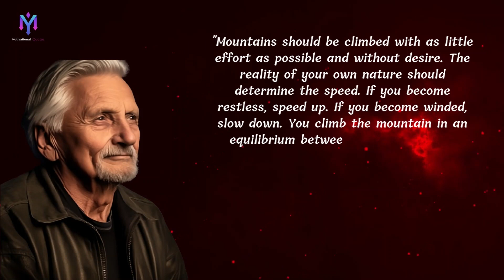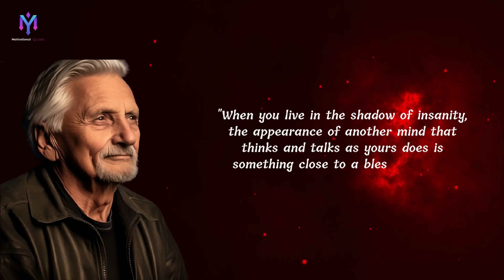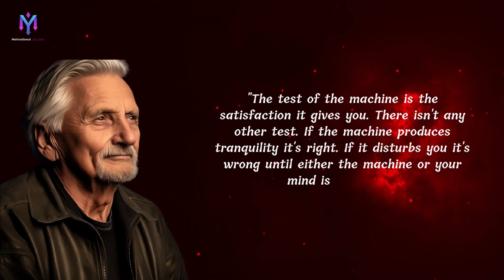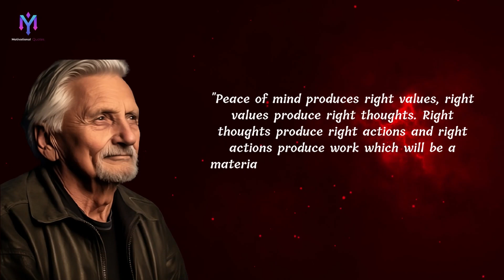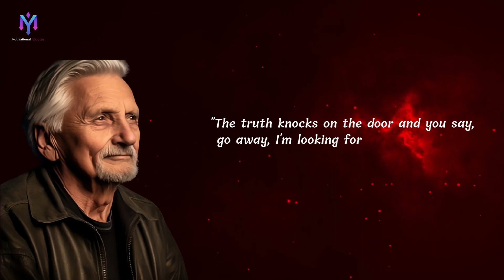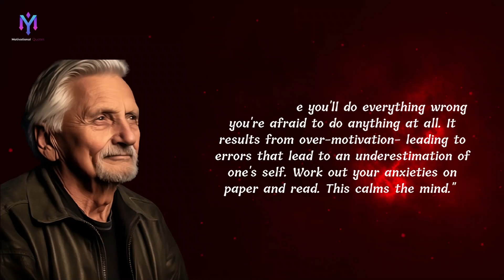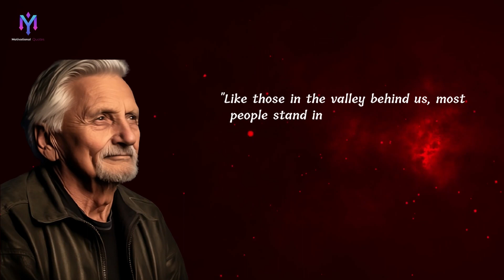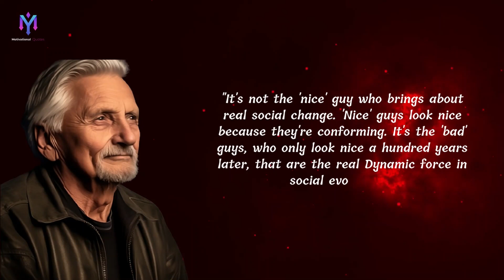The Power of Reflection: Contemplate Robert M. Pirsig Quotes to Change Your Perspective!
In this captivating video, we delve into the extraordinary wisdom of Robert M. Pirsig, a renowned philosopher whose words have the power to revolutionize your perspective on life. Join us as we explore a collection of his most thought-provoking quotes, offering deep insights into the human condition and the art of living. Prepare to embark on a transformative journey as we contemplate the profound impact of Pirsig's philosophy. Don't miss this opportunity to unlock the doors of perception and discover a new way of experiencing the world.

---HASHTAGS---